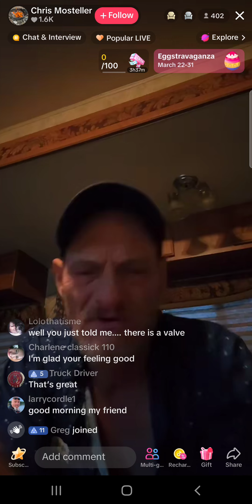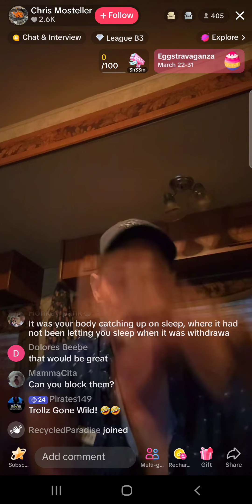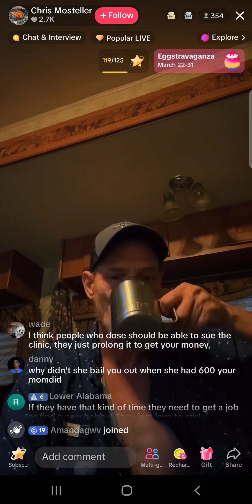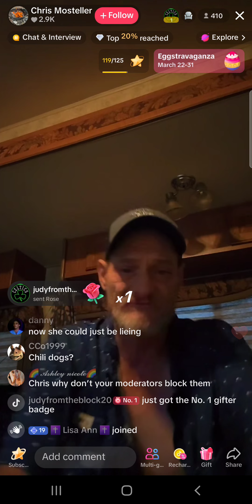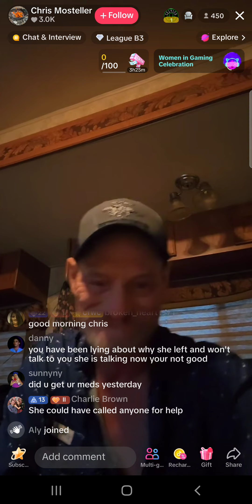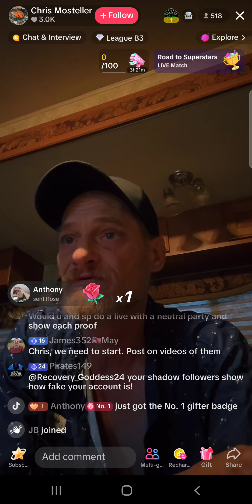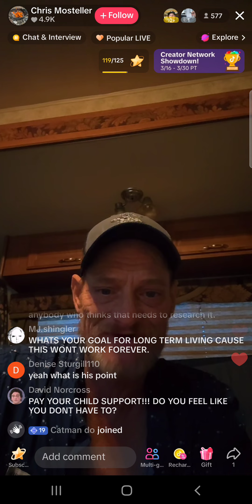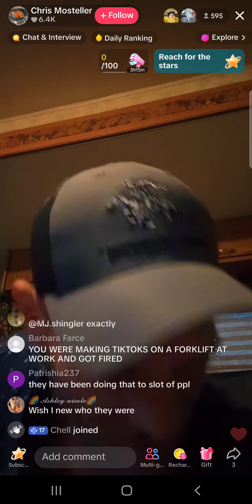Chris Mosteller part 6/10 03/23/24